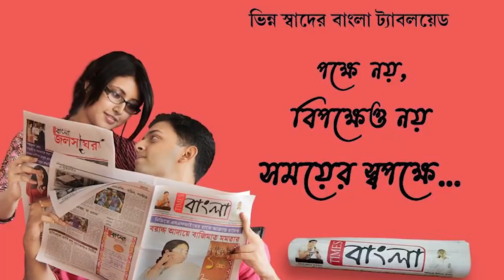উত্তরপাড়ার একটি আবাসনে পর পর সাতটি ফ্ল্যাটে চুরির ঘটনায় চাঞ্চল্য।ঘটনার তদন্তে উত্তরপাড়া থানার পুলিশ